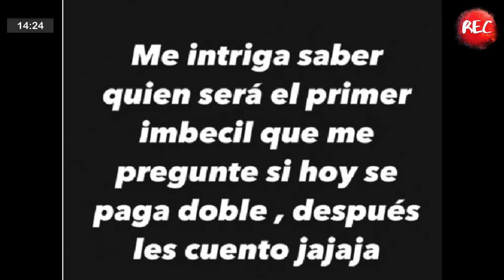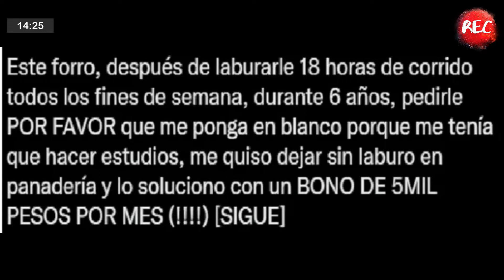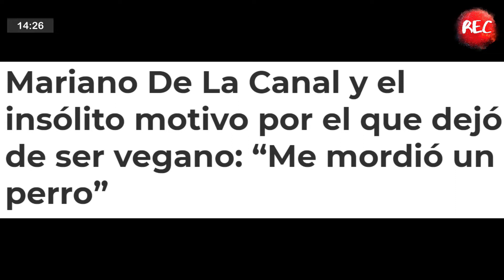Un beso carísimo con aroma a café colombiano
En Recsentidos, como todos los lunes, te proponemos un paquete de buenas noticias para arrancar la semana con toda la buena vibra!!! Esperamos tus opiniones sobre la selección de nuestro productor y columnista Yogui.